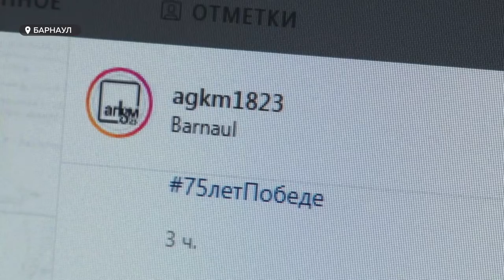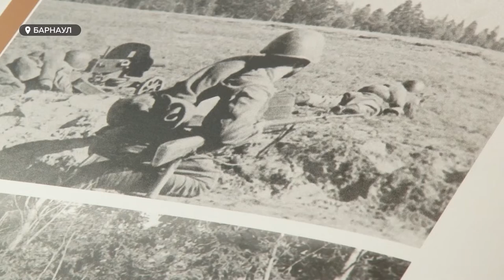Международный день музея проходит в режиме онлайн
Сегодня в Барнауле отмечают Международный день музеев. Несмотря на эпидемиологическую ситуацию, он все же состоится. Праздничный день в этом году пройдет без гостей -  в виртуальном формате.